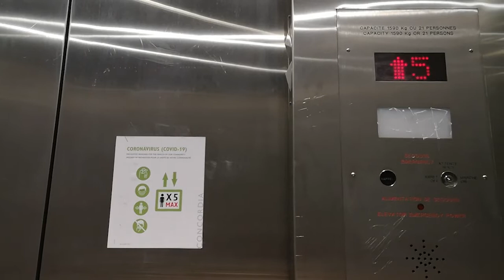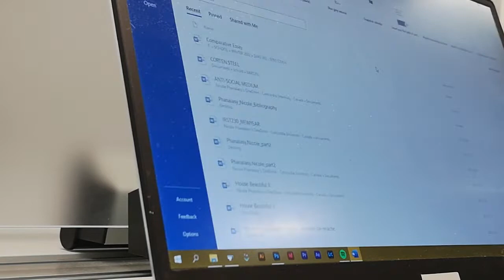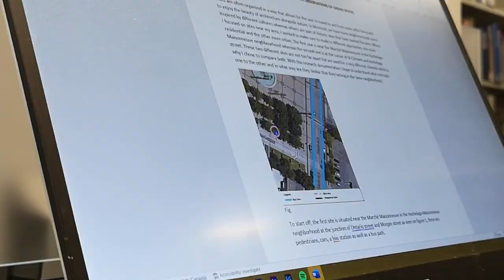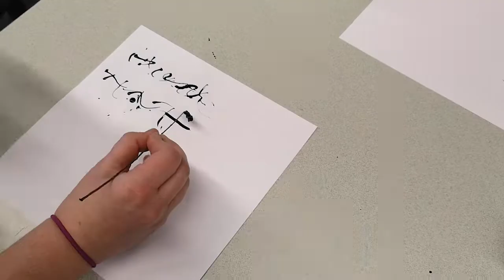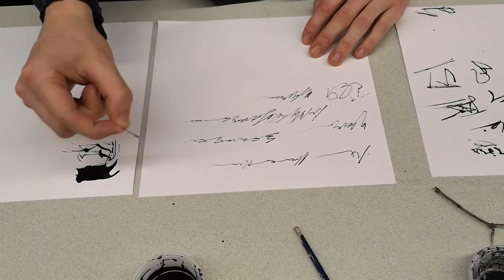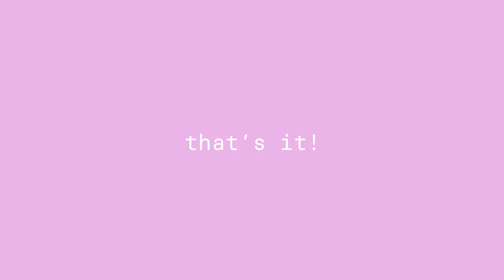My Week as a Design Student (School Vlog)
hi guys,
here's my attempt to vlogging in public which I'm trying to be more comfortable doing!
I attend Concordia University and am currently majoring in Design (although I did apply for studio arts for next fall)

I hope you guys enjoy this janky vlog that's a bit all over the place but I will be better at it soon~

NIKAH

soundtracks:
Music by .irg - want u right back (feat. Jeremy Latshaw, Jerry Fisherman)